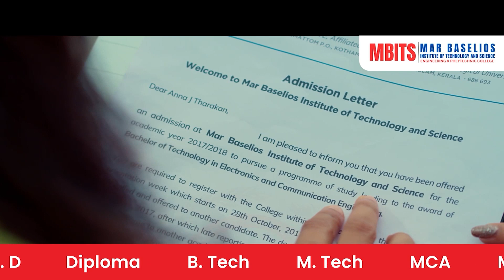All Kerala under 19 inter school junior kabaddi Tournament;KMEA Engineering college,Aluva.